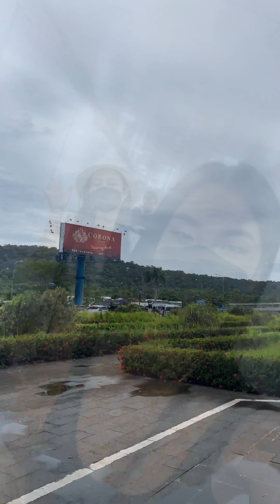Ngày 1 tại Phú Quốc sau gần 3 năm dịch | Cổ Ngân